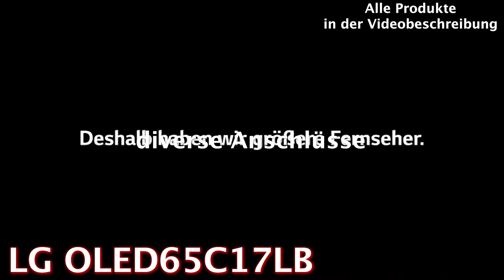Die besten 120HZ GAMING FERNSEHER 2024 | Top 3 Gaming Fernseher mit 120Hz im Vergleich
❗️ ⬇︎Top Gaming Fernseher mit 120Hz - Jetzt Preis prüfen! ⬇︎❗️

0:00​ Intro
0:23 Sony KD-65X80J
1:39 LG OLED65C17LB
3:06 Philips 65OLED807